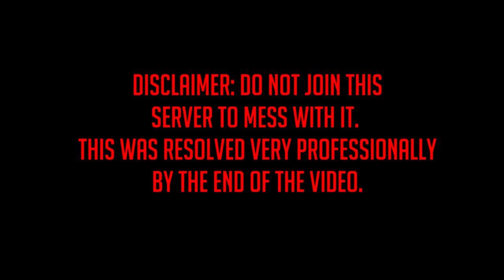MODERATOR HATES OUR LOUD JACKHAMMER.. (GTA RP)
We run into this moderator that quickly escalates things during a very chaotic time for the server, meanwhile: a crazy drugged man is running rampant in Sandy.